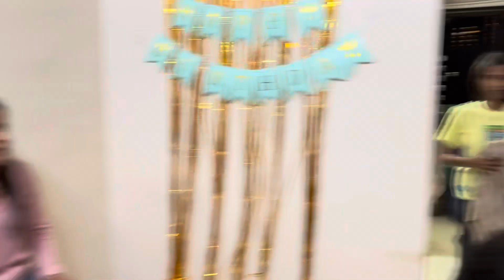BIRTHDAY VLOG | CAKE NE IZZAT RAKHLI | SUNDAY SPECIAL | SagarTanu Diaries